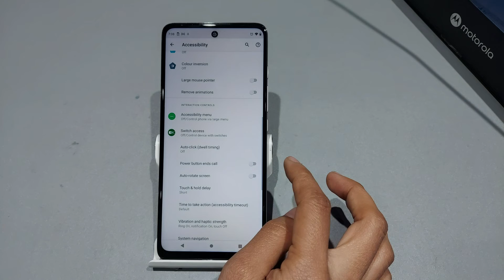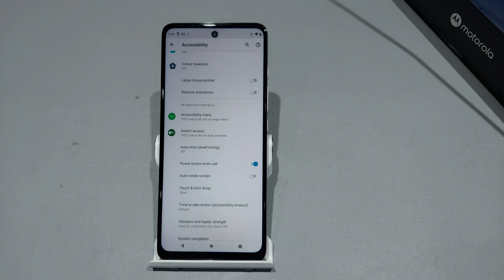Power Button Call End On Moto g31,G 5G | Moto G31 Me Power Button Se Call Kaise Cut Karen